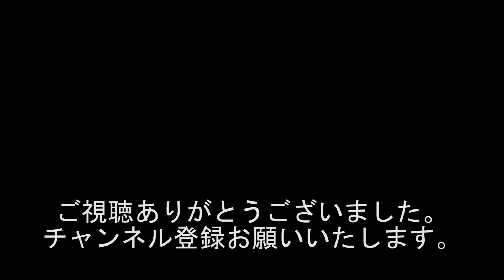『絶対に損してる!!!コンパの作戦!!!』『人生が変わってたかも???口説かれた経験!!!』1244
出演者
若井りき
黒井博之